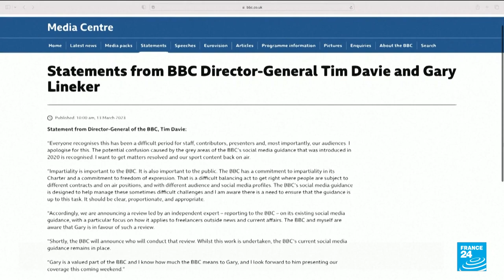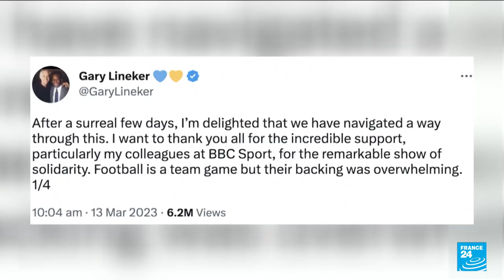Lineker crisis exposes impartiality row at heart of BBC • FRANCE 24 English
The Gary Lineker crisis that engulfed the BBC over the weekend brought to a head an increasingly acrimonious row about impartiality at the public-funded British broadcaster. The former England football star was forced to "step back" from his duties presenting flagship Premier League highlights show Match of the Day after using Twitter to accuse the UK government of using Nazi-era rhetoric in announcing its policy to tackle illegal immigration.